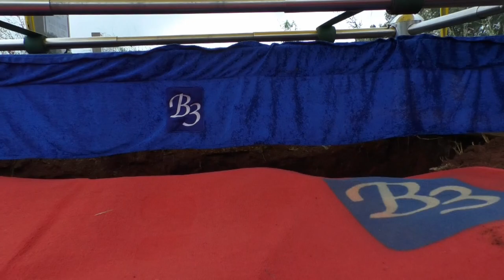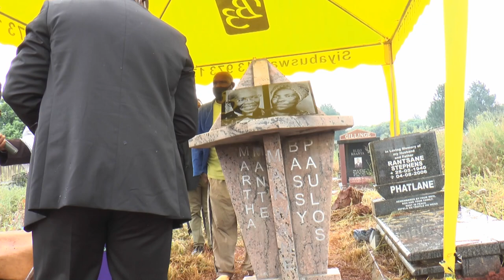Livestreaming | Funeral Live Streaming | Bassy Makwane| B3 Services | TK Sound and Visual | Cameras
Funeral Service of the Late Bassy Makwane, Part 2 : Cemetery